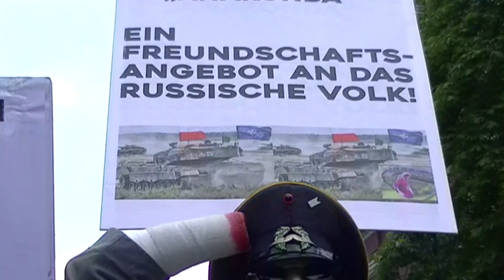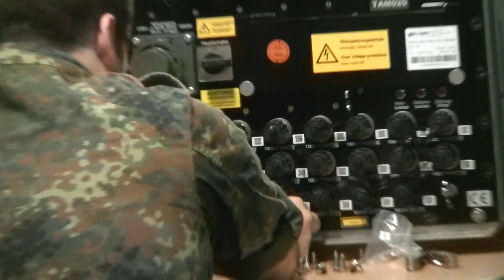692 GRUSS beate martin – korrigierte fassung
die hoffnung bleibt... dass es jetzt läuft ;-)))

...bittet die TeilnehmerInnen der 2. Aktionskonferenz "abrüsten statt aufrüsten" am 10. Februar 2019 in Frankfurt/M. zu beschließen, die Forderungen an Bundestag und Bundesregierung, den "Vertrag über den Aufenthalt ausländischer Streitkräfte in der Bundesrepublik Deutschland" zu kündigen und den Austritt aus der NATO zu beschließen, in den Fokus der Öffentlichkeitsarbeit der Kampagne "Abrüsten.jetzt" zu stellen. ... Hoffnung bleibt ...

SUPPORT US
BIC PBNKDEFF